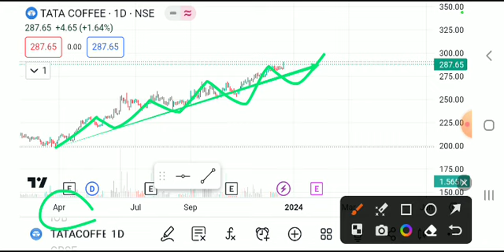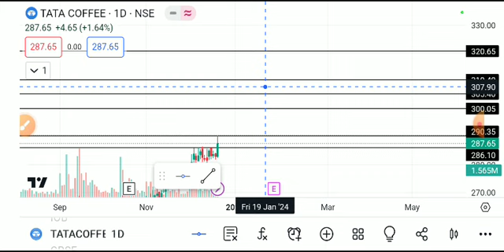TATA COFFEE SHARE LATEST NEWS TODAY/TATA COFFEE SHARE TARGET/TATA COFFEE SHARE ANALYSIS